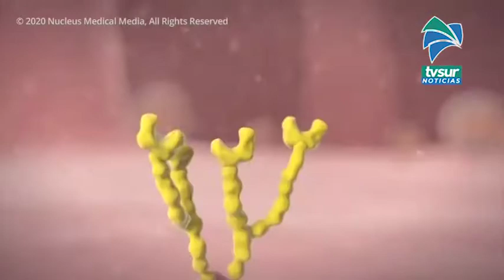Osa sumó un nuevo recuperado de Covid 19, la Región Brunca registrá 5 casos activos